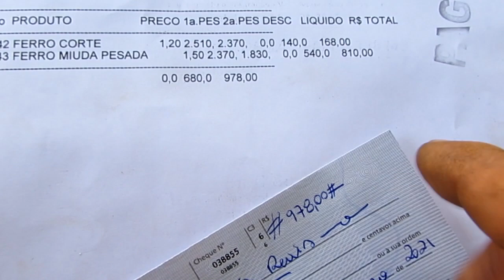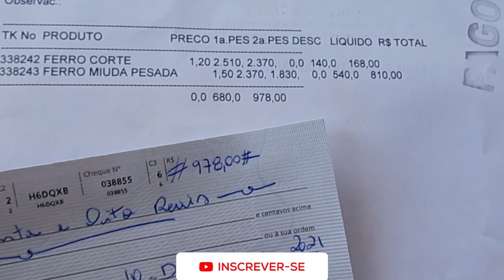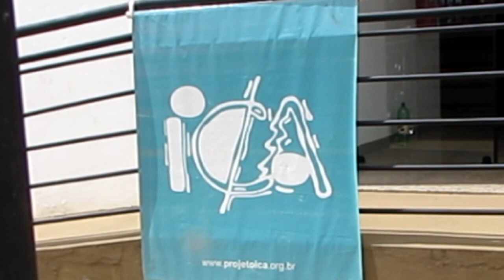Dos Ferros Dos Rios/Para Alegria Das Crianças *** vendemos a sucata ***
Foram vários meses, varias cidades, dezenas de pescas magnéticas que resultaram em 680kg de ferro retirados do nosso meio ambiente, totalizando R$978,00 com isso tive a ideia de trazer alegria para algumas crianças, e já que os ferros não eram só meu quero agradecer imensamente a minha ESPOSA 😁( Agnara ) e ao meu sogro ( o véio ), que apoiaram em doarem suas partes para colocarmos em pratica esta missão.
Foram momentos muito especiais para nós que ficarão guardado em nossos corações para sempre, cada sorriso de cada criança por receber um humilde presente fez valer a pena cada km rodado, cada prego retirado do rio, cada imã quebrado, cada enrosco, cada buraco que cavamos. Me sinto muito realizado e agradeço imensamente a todos vocês por nos apoiarem em cada vídeo postado, pois é neste incentivo que assim daremos continuação neste hooby que amamos.
UM FELIZ NATAL PARA TODOS, QUE MENINO JESUS RENASÇA NO CORAÇÃO DE CADA UM. FIQUEM COM DEUS.
PIX DO PROJETO ICA:
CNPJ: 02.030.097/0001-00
MEU INSTAGRAM:
INSTAGRAM AGNARA
CANAL DO VÉIO
Adquira aqui seu ímã de neodímio

Para adquirir os imãs de neodímio para Pesca Magnética acesse um dos link´s acima